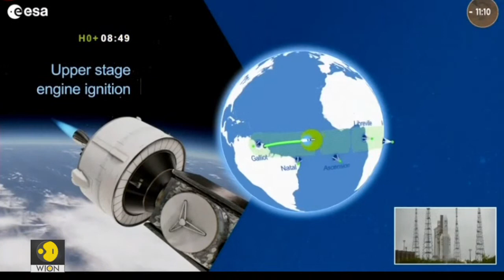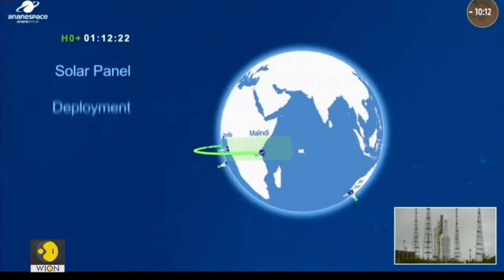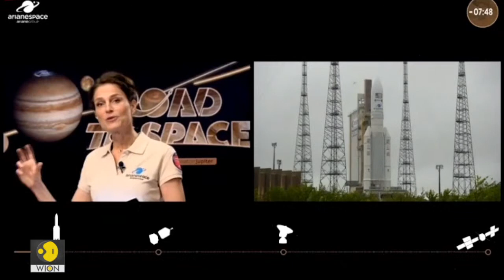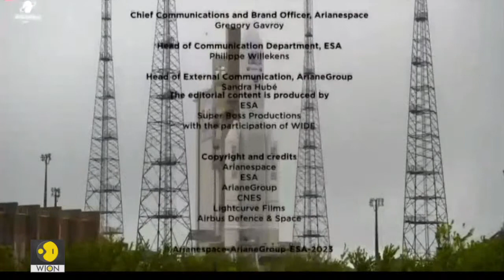ESA's JUICE Mission Live: ESA launches mission to explore Jupiter's ocean-bearing moons | WION Live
Europe's space agency launches Jupiter Icy moon Mission (Juice) from Europe’s Spaceport at Kourou in French Guiana. Invited media will watch the launch from Darmstadt in Germany.